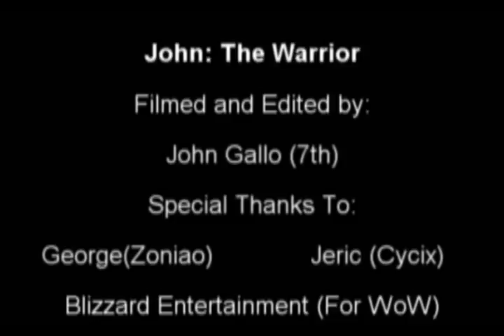John: The Warrior (Practice)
A short I did for my character in an upcoming series.

Officially the second video i've created.

JGGK Films